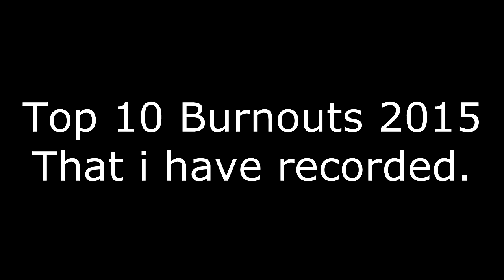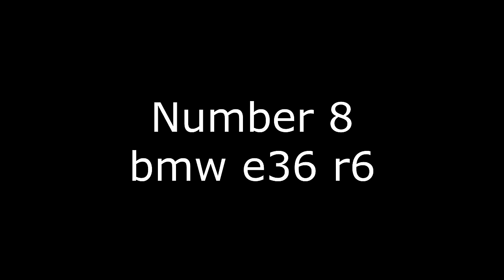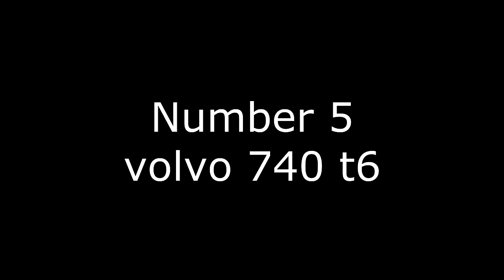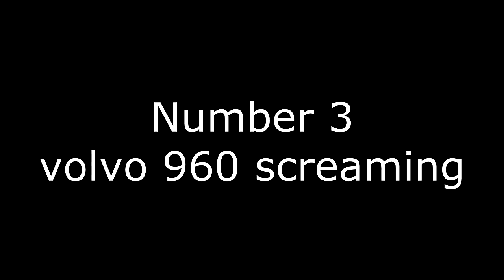Top 10 Burnouts of 2015 by Snooken Recordings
my top 10 recorded burnouts of 2015, plz share and enjoy